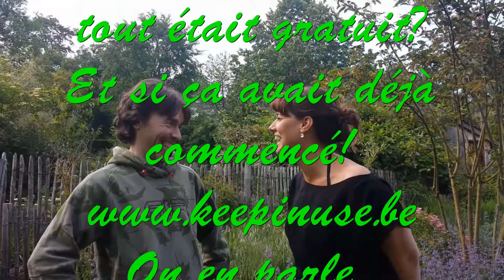La gratuité ça n'a pas de prix!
Une plateforme conviviale sur internet pour offrir une deuxième vie aux objets dont nous n'avons plus l'utilité. Un système simple anti-gaspillage pour faire rimer chercher, trouver et gratuité.
votre allié nettoyage du printemps! Offrir et recevoir toute l'année, c'est pas compliqué.